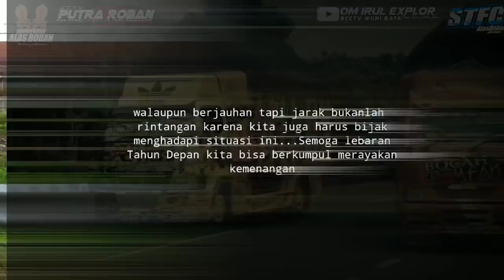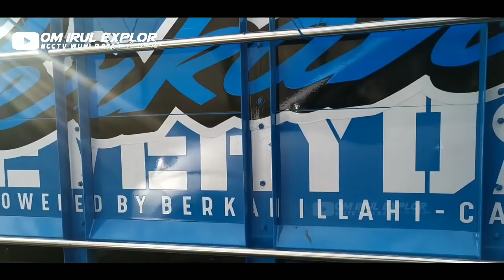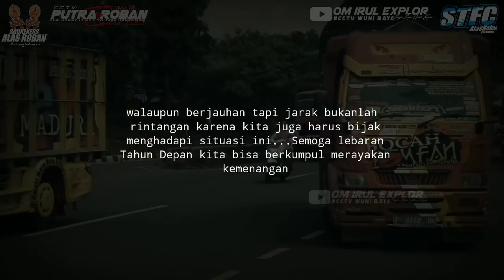Indonesia Cepat, Konvoi Truk Cabe Lebaran 2020 di TOL Trans Jawa...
Truk cabe menuju ke Jakarta melalui Tol trans Jawa untuk distribusi Logistik Sembako Lebaran 2020

Selamat Idul Fitri 1441 Hijriyah,walaupun lebaran 2020 ini kita lebaran dengan situasi pandemi covid tapi semoga niat baik untuk mensucikan diri kita raih di hari yang Fitri.
Minal Aidin Wal Faizin,Mohon Maaf Lahir Batin.